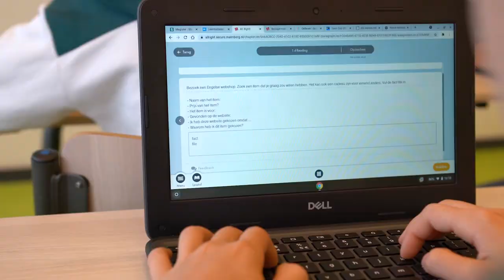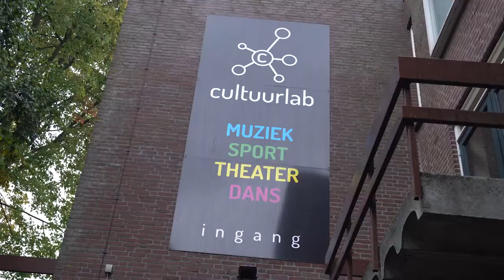Stanislas Krakeelpolderweg: Vlog over de schooldag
Leerlingen vertellen hoe het er op onze school aan toe gaat.